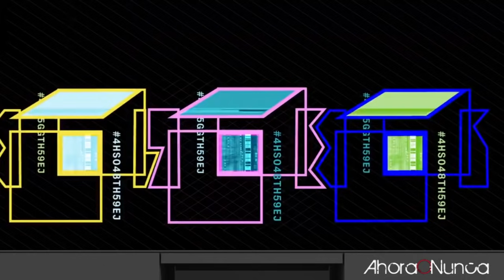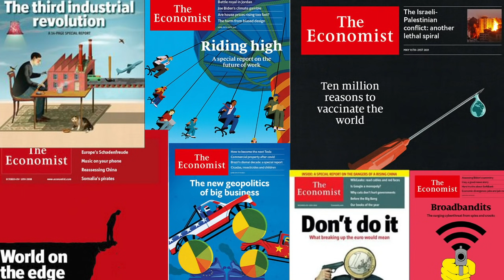¿Por qué 40% en Oro y Plata y solo 1% en Cripto? | Una tecnología en auge pero... con Daniel Estulin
Daniel Estulin explica las diferencias entre criptos y blockchain, las características del dinero criptográfico y lo que viene según los planes que si tienen con el dinero electrónico. Por otro lado, Estulin da detalles de su postura en cuanto a invertir en criptos, el futuro del bitcoin y mucho más.

En este seminario web, Daniel Estulin te mostrará:

• Cómo puedes potencialmente ganar una cantidad significativa de dinero a medida que se desarrolla la crisis.

Abre tu canal digital y monetiza, capacítate con verdaderos youtubers 👉